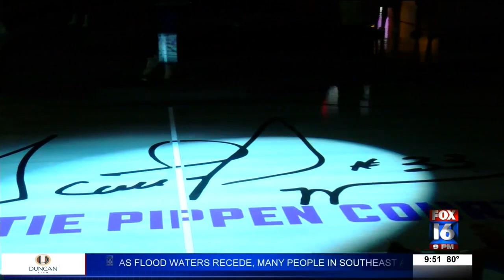UCA Honors Scottie Pippen by Renaming Court After Him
UCA honors NBA legend and former Bear Scottie Pippen by Renaming Court After Him during one of the toughest years of his life. Here's my story that aired on Fox 16.